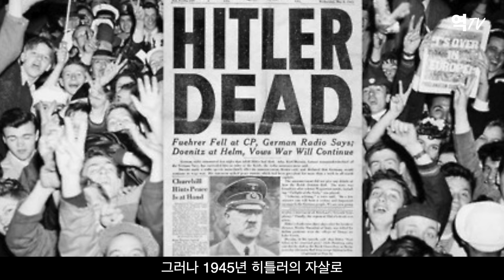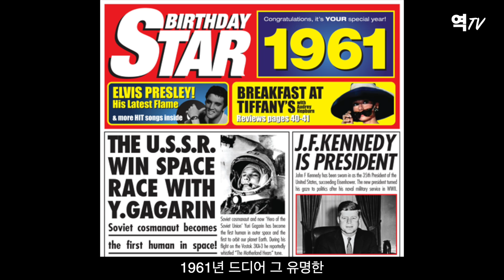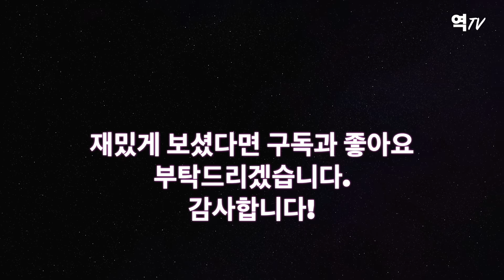전장의 명품 무기 RPG 7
[역TV 6] 역사적 발명품 시리즈 01 - 전장의 명품 무기 RPG 7